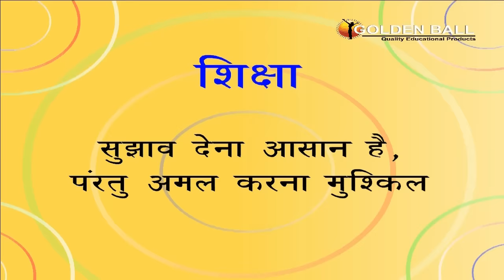बिल्ली के गले में घंटी I Hindi Kahaniya I Moral Stories I Panchtantra Ki Kahaniyan I Fairy Tales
बिल्ली के गले में घंटी I Hindi Kahaniya I Moral Stories I Panchtantra Ki Kahaniyan I Fairy Tales I Bedtime Stories I Dadimaa Ki Kahaniya

Watch it, sure you will love & enjoy this story.

Japanese Translation Courtesy By Naoki Kasugai

Credits:
Story: बिल्ली के गले में घंटी
Dialogues: Chetan, Ramesh, Charleen and Team
Label and Copyrights: Golden Ball Musico Pvt Ltd (Happy Bachpan)
Produced By: Tripat Singh

Happy Bachpan a venture by "Golden Ball Musico Pvt Ltd" Chandigarh.
Our motto is to educate all with Moral Stories and Educational Songs in Hindi and English.
"Happy Bachpan" Golden Ball is one the leading brand for animated content in India.
Famous Songs are sung by Alka Yagnik and Shaan famous Bollywood Singers.